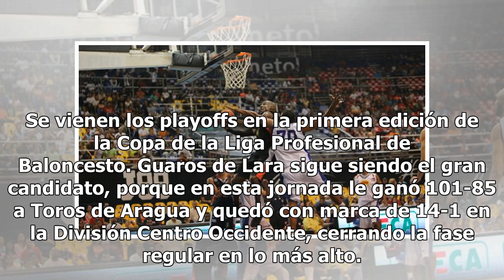Guaros arrasó en la fase regular de la Copa LPB